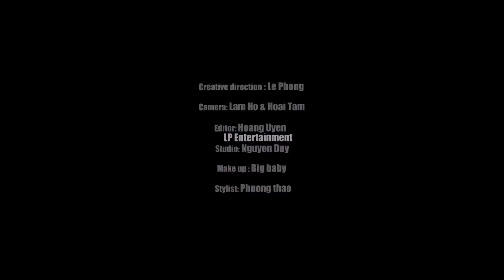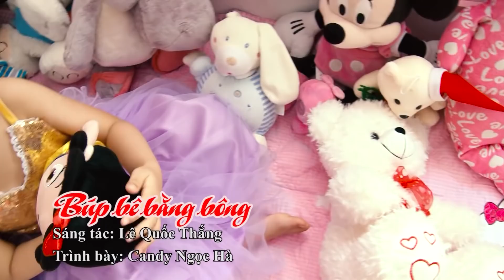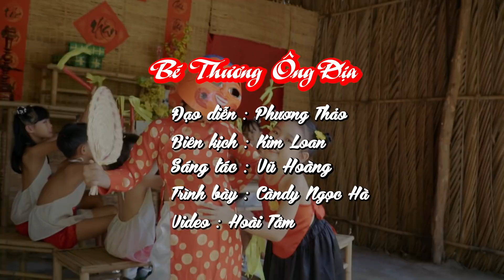Bắc Kim Thang Cà Lang Bí Rợ ♫ Bé Candy Ngọc Hà Tập Đánh Răng ♫ Nhạc Thiếu Nhi Cho Bé Hay Nhất